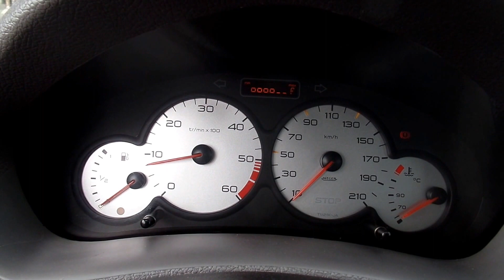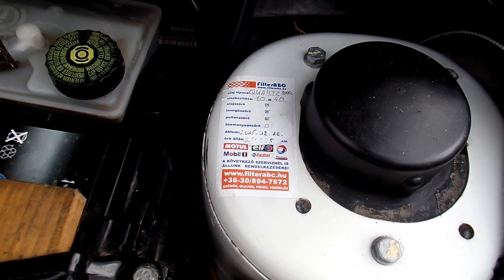Peugeot 206 1.4 HDI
A hirdetés részletei:
Frissen szervizelt, magyarországi hibátlan műszaki állapotú, takarékos 1.4 Hdi motoros Peugeot 206 eladó, megkímélt szép kopásmentes belső utastérrel.

Budapesti telephelyünkön autóhitel ügyintézés, teljes-körű okmányirodai ügyintézés gépjármű átírás, eredetiségvizsgálat, műszaki vizsgáztatás.